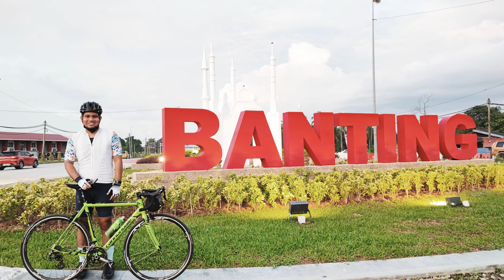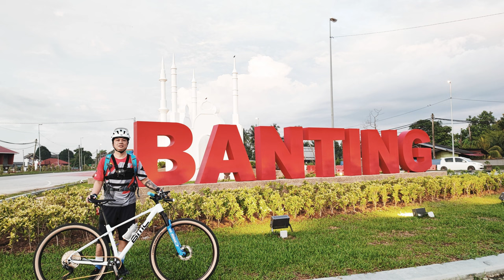MTB RIDE with Bike Trip Bros | CYBERJAYA TO TANJUNG SEPAT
We ride from Cyberjaya to Tanjung Sepat